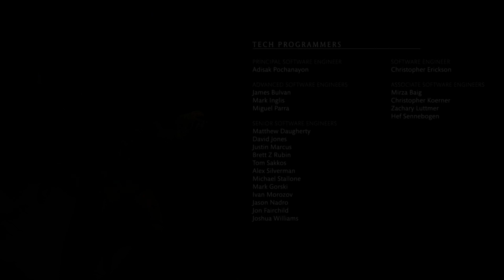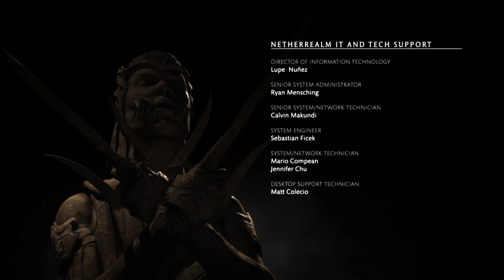Mortal Kombat X - FULL GAME Walkthrough - Full Movie - No Commentary PC HD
In this comprehensive walkthrough, I play through the entire story mode of Mortal Kombat X. This video includes all cutscenes, fights, and endings. This video is perfect for anyone who wants to experience the full story of Mortal Kombat X without having to play the game themselves.
It's also great for Mortal Kombat fans who want to see the story again or catch up on anything they missed.The video is in high definition and has no commentary, so you can enjoy the story at your own pace.